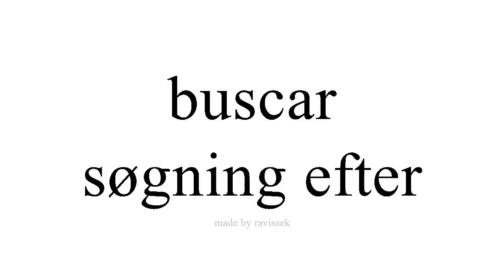Lær spansk søgning efter